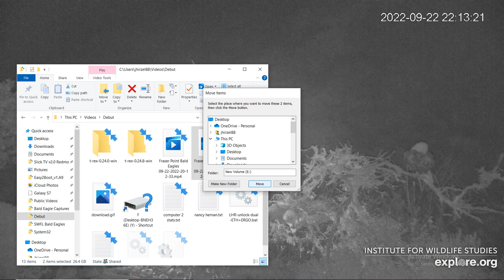Fraser Point Bald Eagles 09/22/2022 20:12